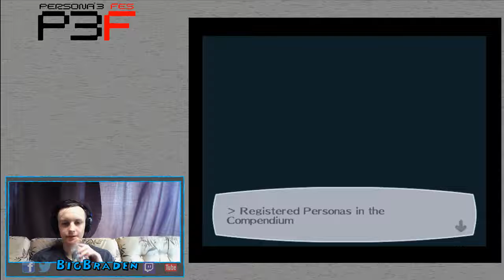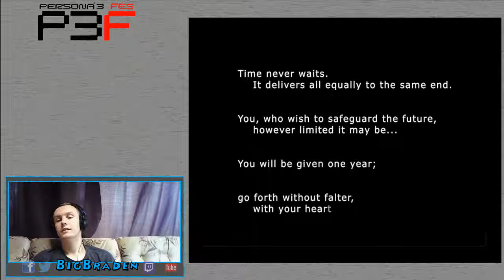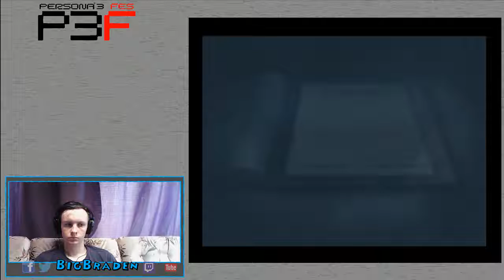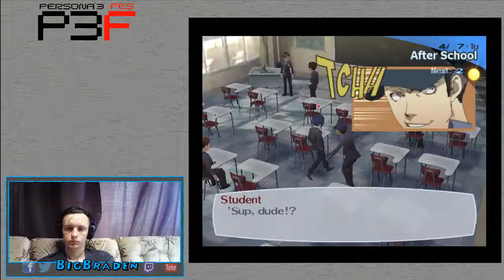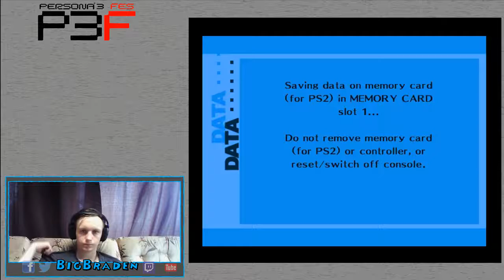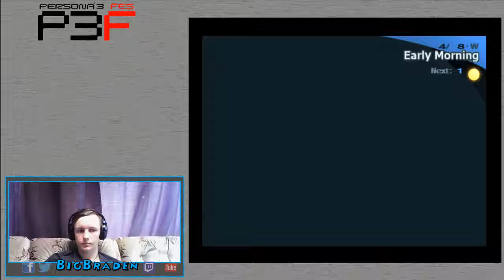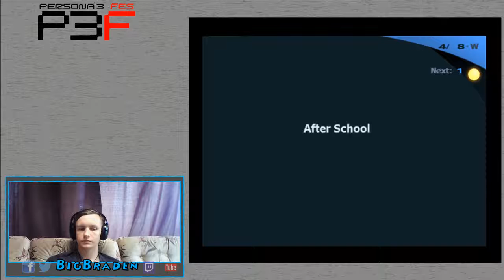Persona 3 FES Edition: Part 1 - The Shadows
Playing P3 for the first time! preparing for all the high sschool drama.